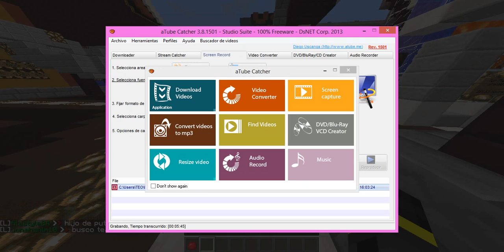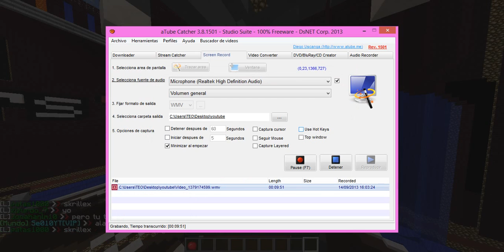Juegos Del Hambre "el asesino solitario" ep 2 the king of campers fail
espero que os guste este nuevo video de los juegos del hambre